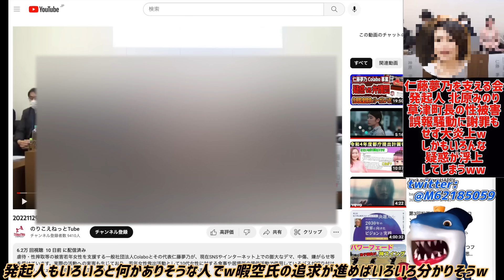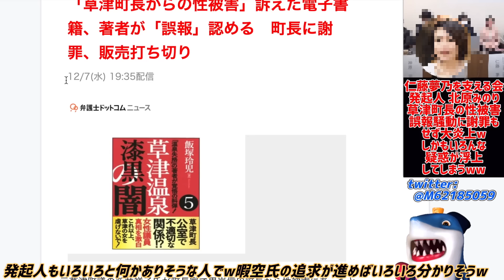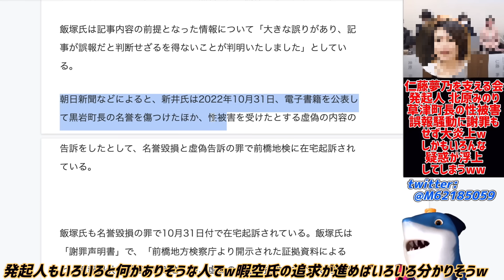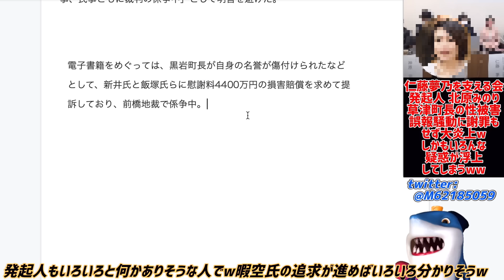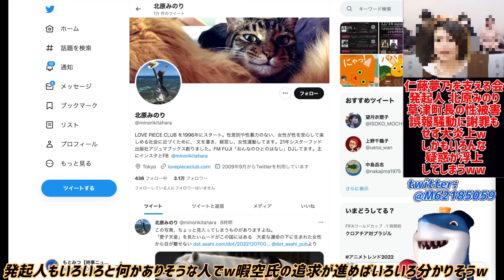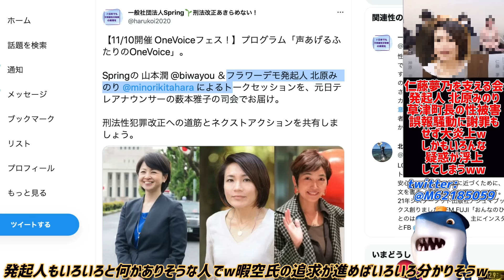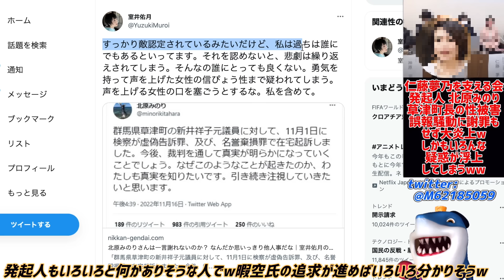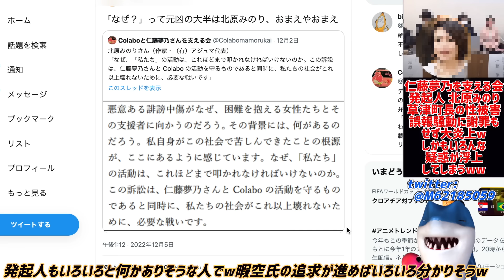【仁藤夢乃】支える会の発起人が同時進行で大炎上中w草津町長の問題に乗っかるも嘘濃厚にww謝罪もせずアノ団体との関わりまでありヤバすぎると話題にww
いろいろ抱えている人ばかり集まってる会でw🤣

参考リンク

意見表明書はへなちょこお氏の動画より